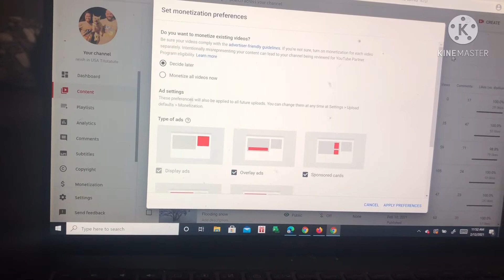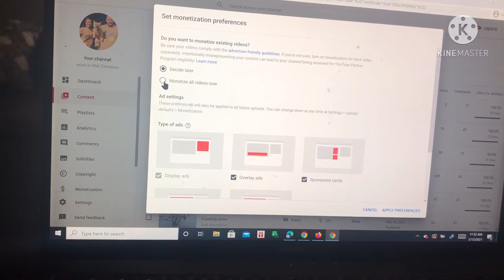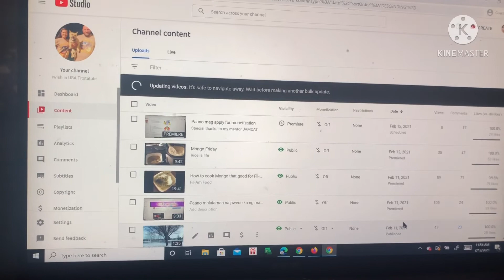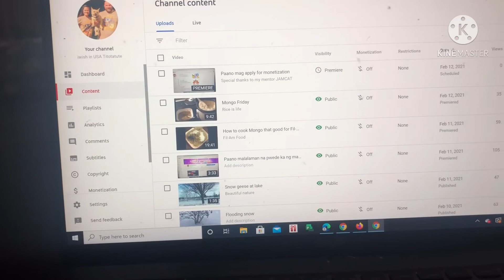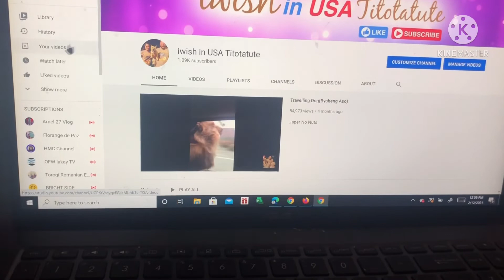GAANO KATAGAL MAMONETIZE